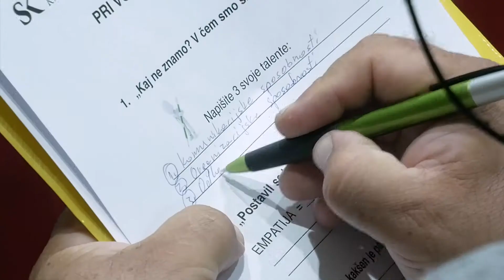Kolo poslovnega uspeha 2019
Kolo poslovnega uspeha s  Silvestrom Kmetičem
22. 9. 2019